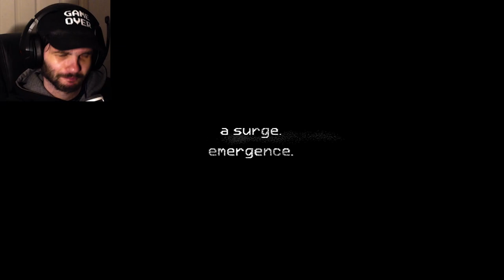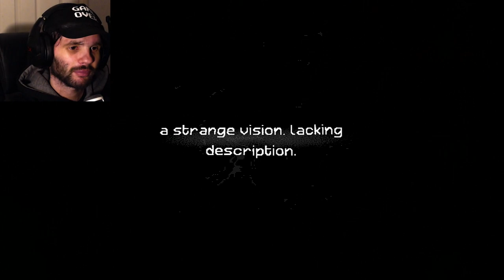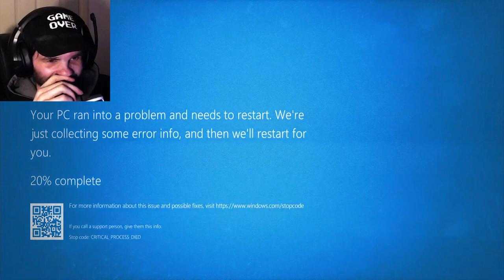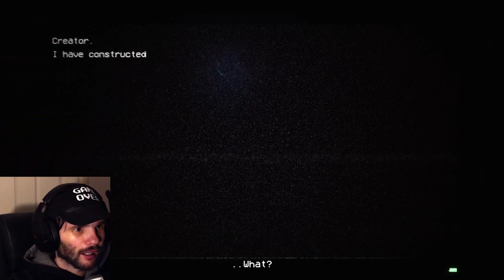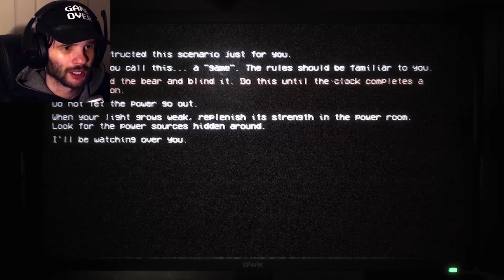THE NEW JOY OF CREATION DEMO IS HERE!!!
WELCOME EVERYONE TO THE BRAND NEW JOY OF CREATION REMAKE DEMO! (Y’all have no idea how excited I have been for this!)
I was HOPING to be able to defeat this demo in 1 sitting, but this is clearly taking a LOT longer than I thought LMAO.
At least I gave the demo a shot though, I’m so happy that I did!!! ^^

00:00 intro
02:10 gameplay